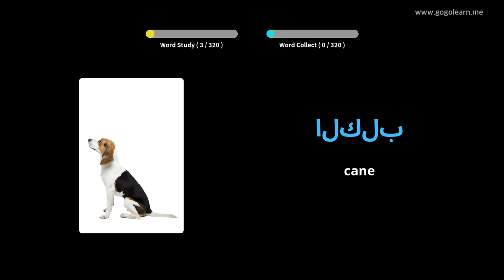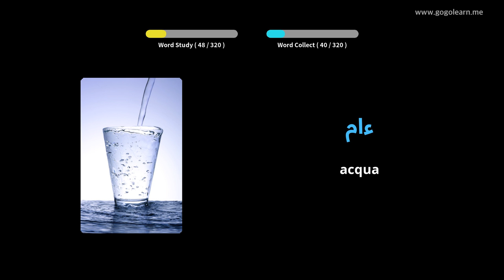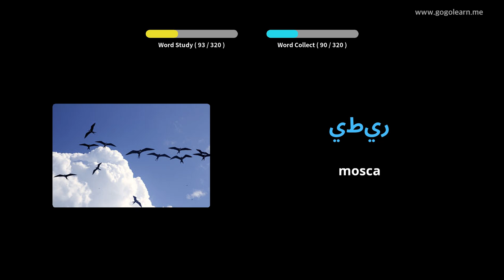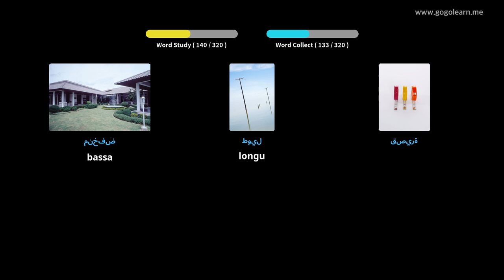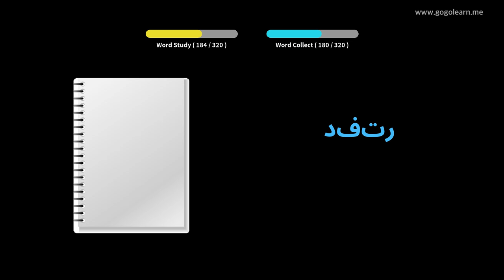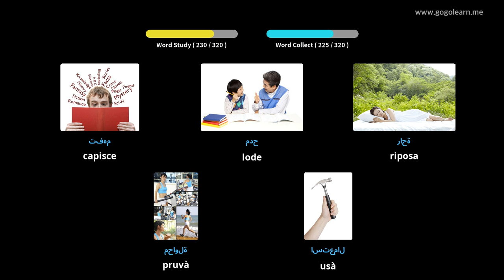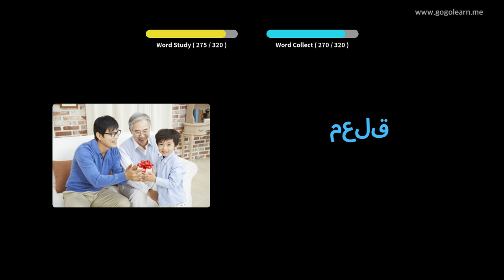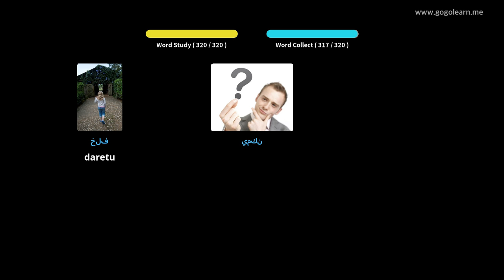Amparate Cù Stampi Arabu | Vocabulu Arabu Listening While Driving | Golearn